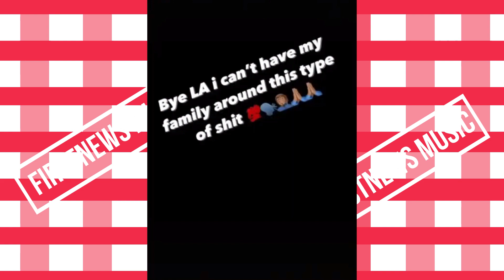Testimony Tells What Really Happened And How Was The Death Of Rapper Pnb Rock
PnB Rock was killed while dining at a Roscoe's Chicken & Waffles location with his girlfriend in South Los Angeles